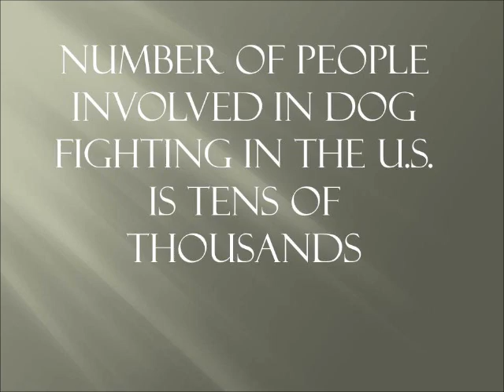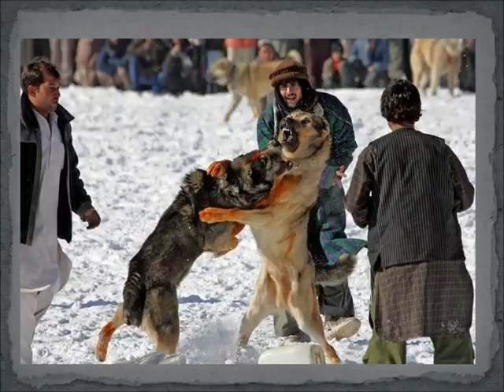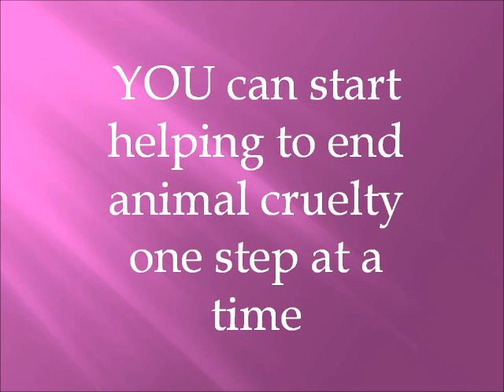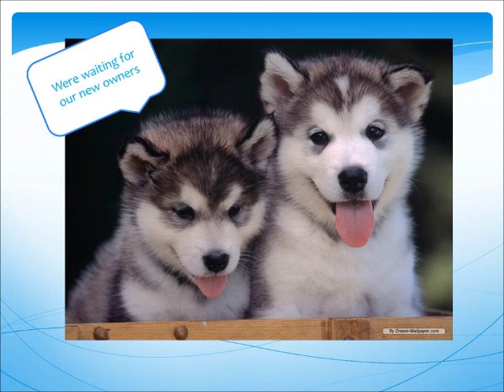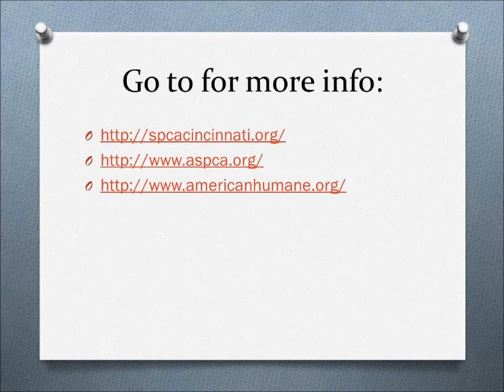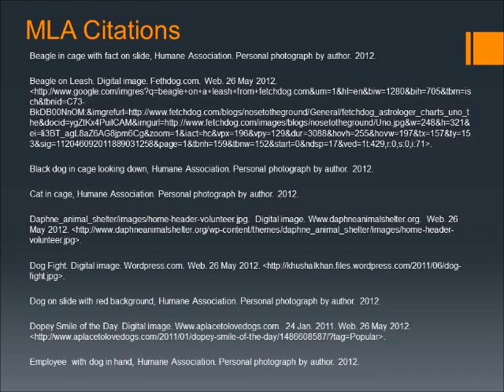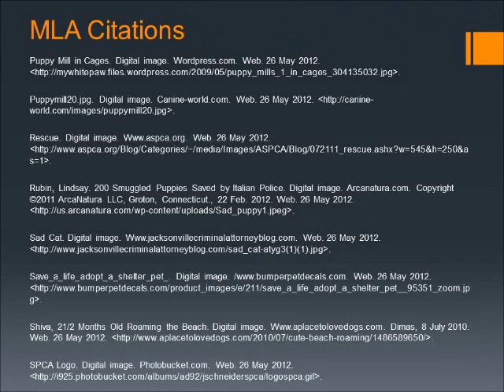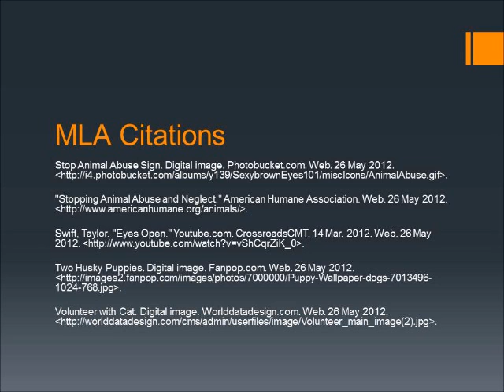Animal Abuse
This is project for school about rips in our world and how we can help